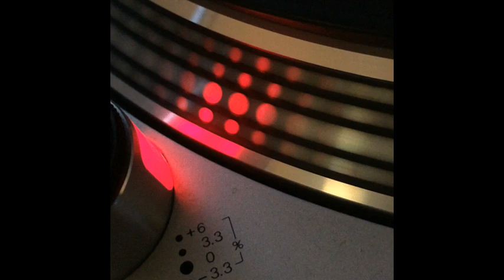Raul Platero vs. Valentin Higueras - Kiss Me Again - 2003